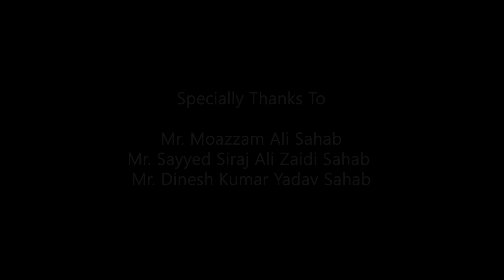Jyoti Azad Khatri | Latest Jaipur Mushaira 05 March 2022 | " उससे जब भी मेरा झगड़ा होता हैं ....